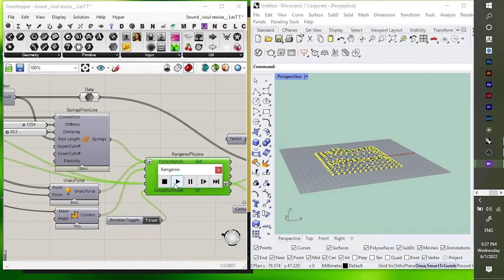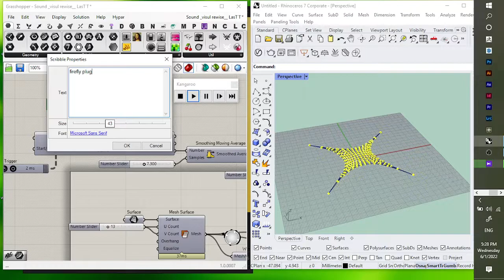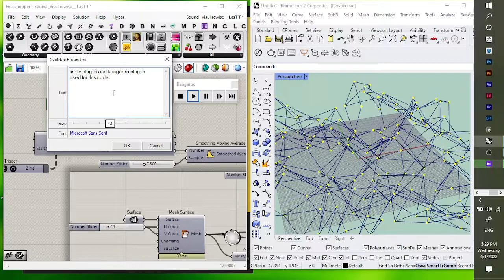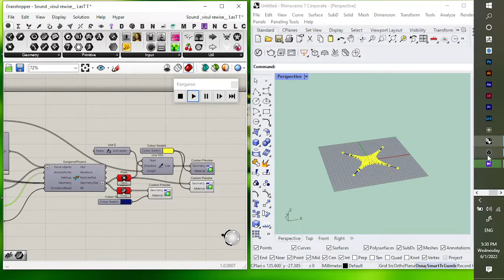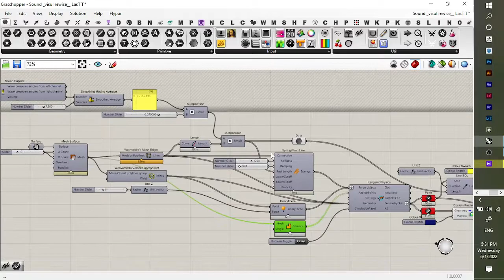sound visualization for learning via grasshopper Rhino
In this video we demonstrate the details of sound visualization via grasshopper in the simplest way.